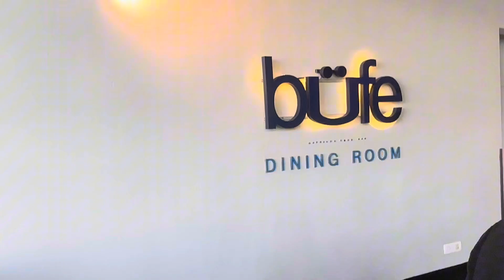තරු 5හේ හෝටලේ අත්දැකීම |experience in a 5 star hotel |Cinnamon bey beruwala |sinhala vlog